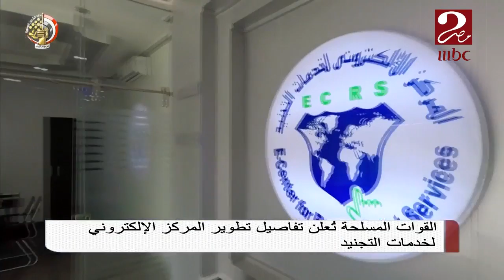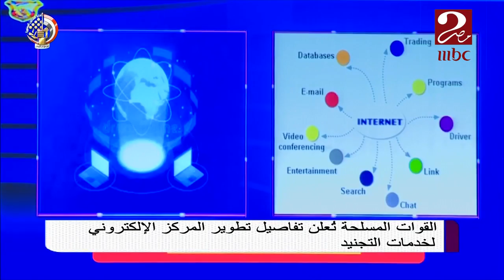القوات المسلحة تُعلن تطوير المركز الإلكترونيي لخدمات التجنيد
صباحك_مصري | القوات المسلحة تُعلن تطوير المركز الإلكترونيي لخدمات التجنيد